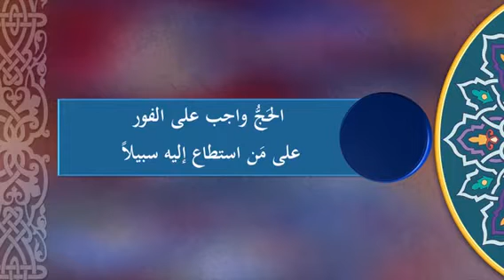اجر الحج هو هدم و مغفرة جميع الذنوب - المنجد